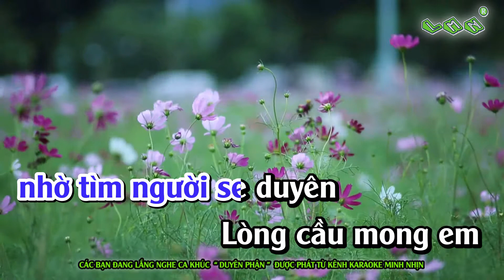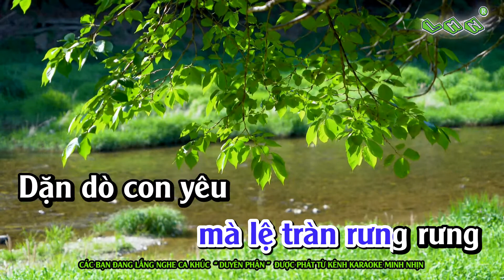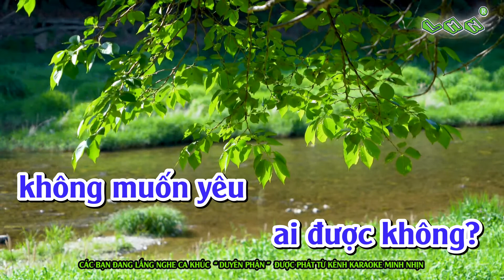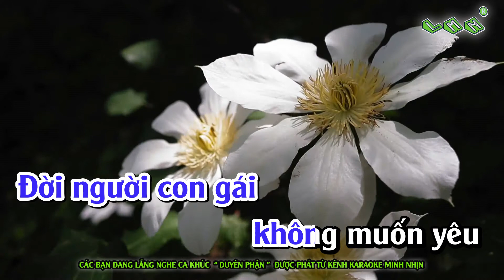Duyên Phận (Remix) - Karaoke | Tone Nam | Nhạc Sống | Beat Chuẩn 2021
Sáng tác: Thái Thịnh |  Nhạc Trữ tình | Điệu: Boléro |

Intro: [Em][Bm]-[Am][D][G]-[Em][Bm]-[C][D][Em]-[Am][Em]
(theo phần hòa âm trong trình bày của ca sĩ Như Quỳnh)

1. Phận là con [Em] gái, chưa một lần yêu [Bm] ai
Nhìn về tương [C] lai mà thấy [D] như sông rộng [G] đường dài [Em]
Cảnh nhà neo [Am] đơn, bầy em chưa [Bm] lớn trĩu đôi vai gánh nhọc [Em] nhằn
Thầy mẹ thương [Bm] em nhờ tìm người se [C] duyên
Lòng cầu mong [D] em đậu bến cho yên một [G] bóng thuyền [Em]
Lứa đôi tình [Am] duyên còn chưa lưu [Bm] luyến
Sợ người ta [C] đến em khóc [D] sau bao lời [Em] khuyên.

ĐK:
Chưa [C] yêu lần nào biết [Bm] ra làm sao
Biết [Am] trong tình [D] yêu như thế [G] nào
Sông [Am] sâu là bao nào [Bm] đo được đâu
Lòng người [C] ta ai biết có dài [B7] lâu
Qua [C] bao thời gian sống [Bm] trong bình an
Lỡ [Am] yêu người [D] ta gieo trái [G] ngang
Nông [Am] sâu tùy sông làm [Bm] sao mà trông
Chưa đỗ [C] bến biết [D] nơi nào đục [Em] trong.

2. Rồi người ta [Em] đến theo họ hàng đôi [Bm] bên
Một ngày nên [C] duyên một bước [D] em nên người [G] vợ hiền [Em]
Bỏ lại sau [Am] lưng bầy em ngơ [Bm] ngác đứng trông theo mắt đượm [Em] buồn
Thầy mẹ vui [Bm] hơn mà lệ tràn rưng [C] rưng
Dặn dò con [D] yêu phải sống theo gia đạo [G] bên chồng [Em]
Bước qua dòng [Am] sông hỏi từng con [Bm] sóng
Đời người con [C] gái không muốn [D] yêu ai được [Em] không.